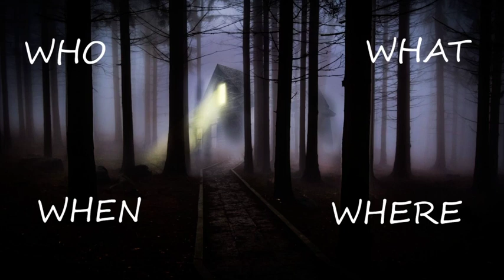UPDATE: Kassanndra Cantrell Case - Police Release Suspects Movements the Day She Went Missing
Police released the search warrants in Kassanndra Cantrell's case showing the suspects movements the day she disappeared.